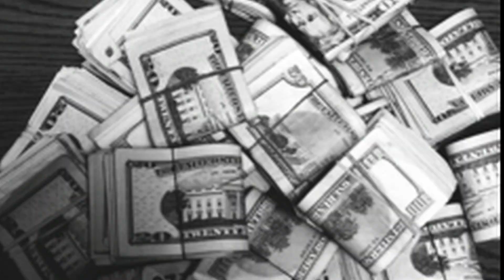How many hoes have I had and how much $$$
asked by: J'Maurice aka Feezy
from Atlanta Georgia